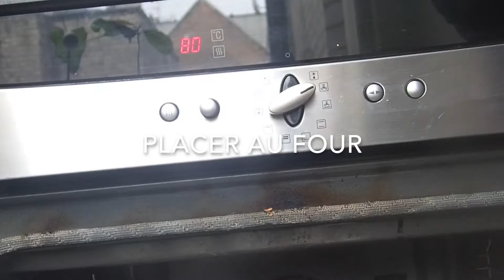Fabriquez des oeufs de Pâques en pâte à cuire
On peut réaliser ces oeufs en pâte à sel également ! La vidéo monter une autre recette à base de maïzena et de bicarbonate de sodium.